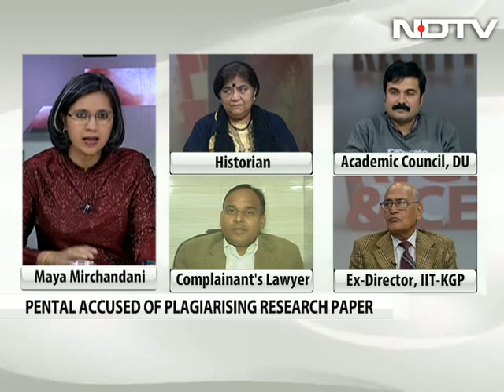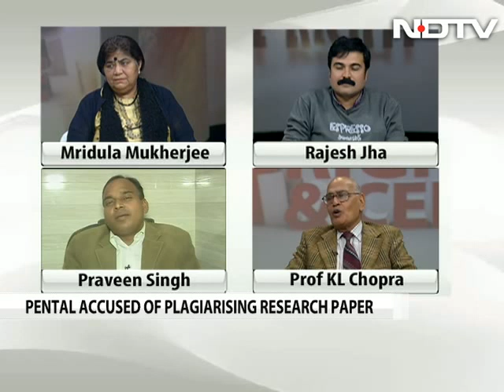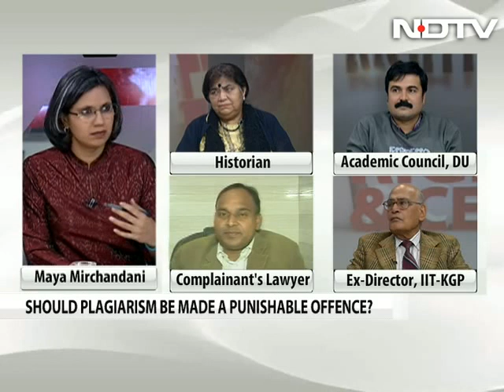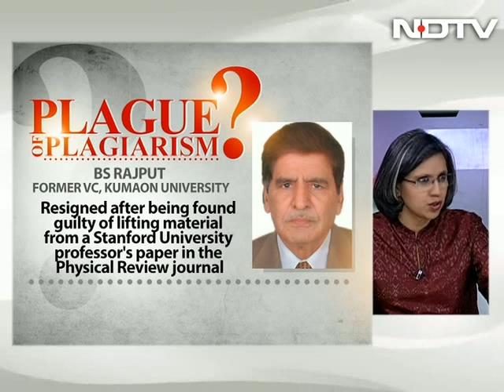Former DU Vice Chancellor accused of plagiarism: Does India need stricter ethics body?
Former vice chancellor of Delhi University, Deepak Pental, arrested today on the basis of a complaint that he had plagiarised a paper on biotechnology and passed it off as his own. While that may be the case, this is not the first time that charges of plagiarism have been made at the highest levels against professors in the university, or indeed elsewhere too. What mechanisms exist to catch these instances quicker, or to enforce ethics and rights to intellectual property in academia in order to replenish diminishing confidence in our higher education system? A debate on Left, Right And Centre.